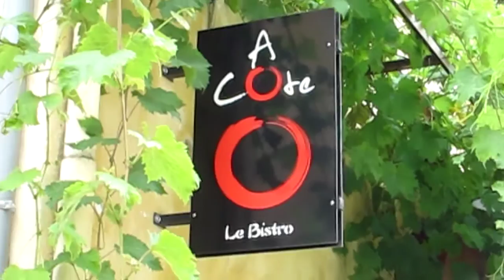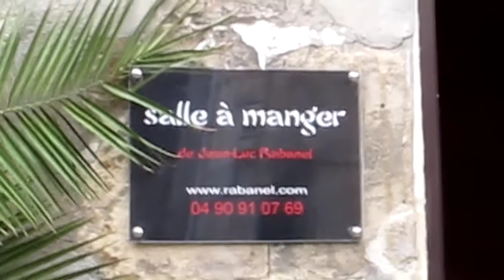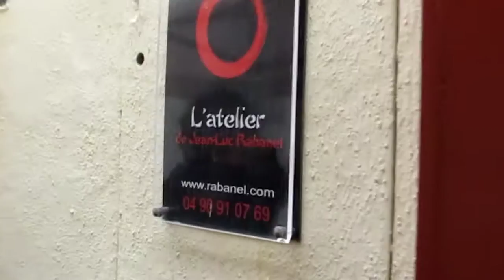Jean-Luc Rabanel shows his universe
Head Chef and owner Jean-Luc Rabanel gives a roundtour of his gastronomic universe.